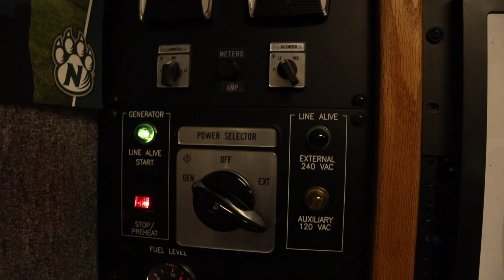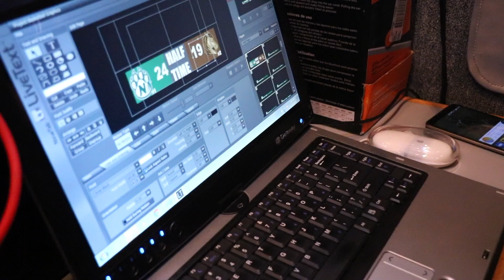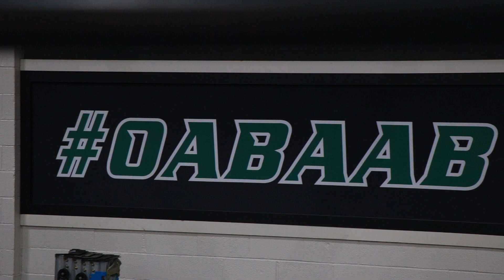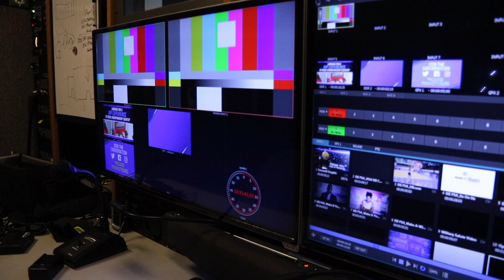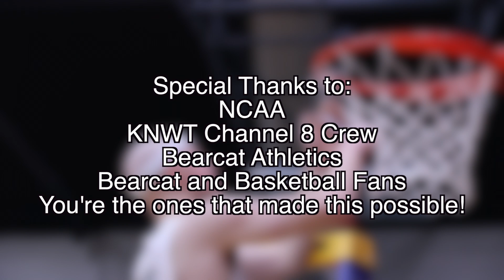Amazing Things - A Bearcat Production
This weeks episode goes through the process, the fun, and the struggles of a live production in our broadcast truck.